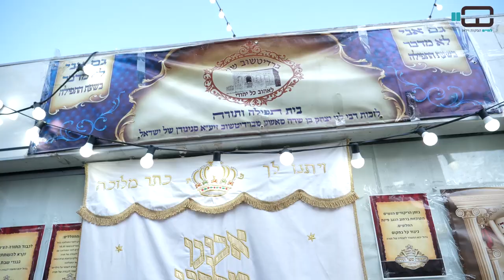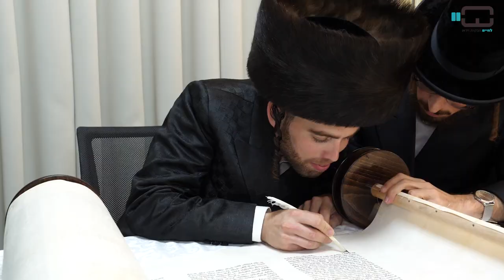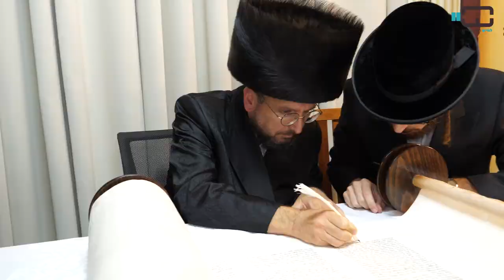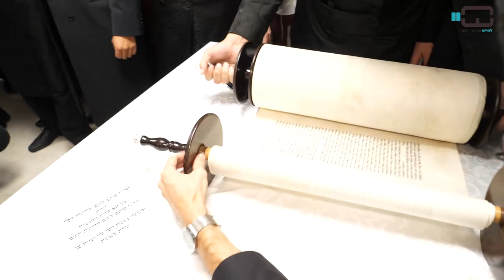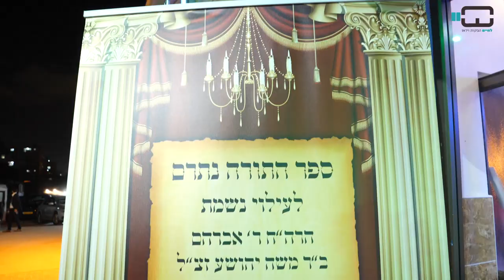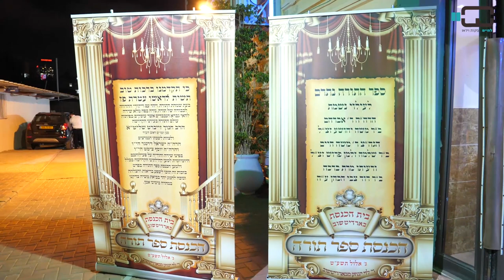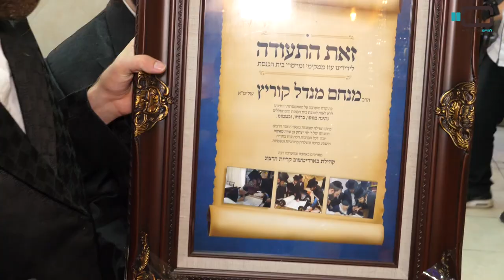קליפ הכנסת ספר תורה ל "ברדיטשוב" בני ברק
קליפ הכנסת ספר תורה לבית הכנסת  "ברדיטשוב" בני ברק

צילום והפקה - חיים שפירא - לחיים הפקות וידאו
צילום חתונות ואירועים בציבור החרדי והדתי, ברמה הגבוהה ביותר

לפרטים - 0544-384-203